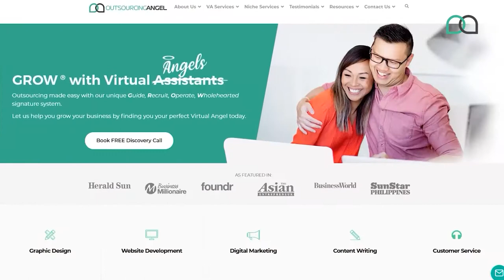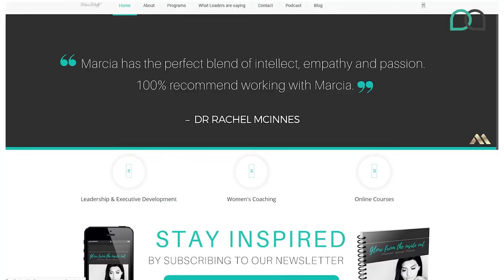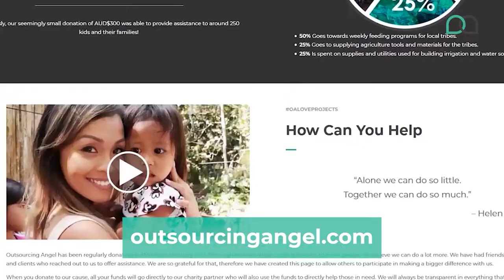How to build emotional intelligence to experience more love, success and fulfilment - Marcia Miatke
How to build emotional intelligence to experience more love, success and fulfilment // A working mum is a special person and is someone who needs to know how to build emotional intelligence. When there are many things pulling you in different directions, you need to know how to build emotional intelligence to experience more love, success and fulfilment. Meet Marcia Miatke, Director at Miatke Consulting. As a law of attraction coach and a conscious mother of two, Marcia is enthusiastic about helping female entrepreneurs achieve love, success and fulfilment.

In this episode of The Kind Boss podcast, Marcia speaks to the founder of Outsourcing Angel, Linh Podetti about the importance of personal development for women and how to have work life balance that is enriching and satisfying on multiple levels. A highly experienced emotional intelligence consultant, Marica can help you heal your emotional wounds, build your career and nurture your family to the best of your abilities.

If you’re a working mum struggling to find balance in your life, then listen on and learn:

·        how to have work life balance as a female entrepreneur
·        how developing emotional intelligence is key for your success
·        how work life balance for women is within your reach
·        how to start your emotional healing process for a more secure and confident you

To find out more about how to find balance in life and to start living your exceptional life, visit Marcia

🔴 𝗥𝗲𝗮𝗱𝘆 𝘁𝗼 𝗿𝗲𝗰𝗿𝘂𝗶𝘁 𝘆𝗼𝘂𝗿 𝗩𝗜𝗥𝗧𝗨𝗔𝗟 𝗔𝗦𝗦𝗜𝗦𝗧𝗔𝗡𝗧?

🔴 𝗙𝗥𝗘𝗘 𝗥𝗘𝗦𝗢𝗨𝗥𝗖𝗘:
"iSaveTime Outsourcing Calculator":

"12 Apps To Help You Run Your Business From Anywhere In The World":

 🔴 𝗖𝗢𝗡𝗡𝗘𝗖𝗧 𝗪𝗜𝗧𝗛 𝗢𝗨𝗥 𝗙𝗢𝗨𝗡𝗗𝗘𝗥::
Linh Podetti